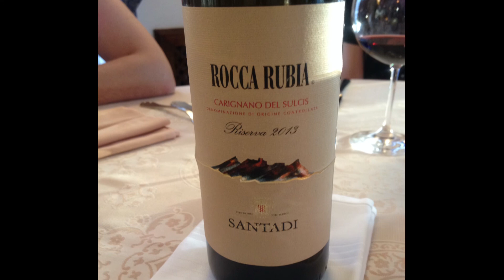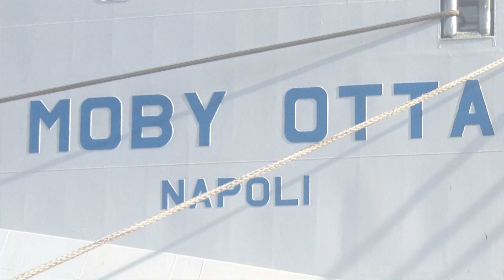Motorrad Tour Sardinien 2017 5/5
Motorrad Tour Sardinien Mai, Juni 2017 Video 5 von 5